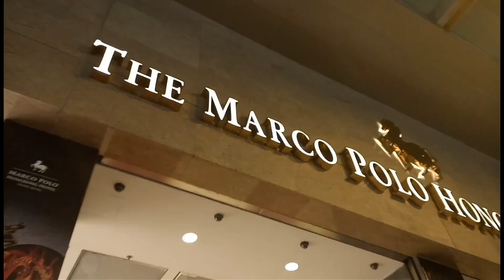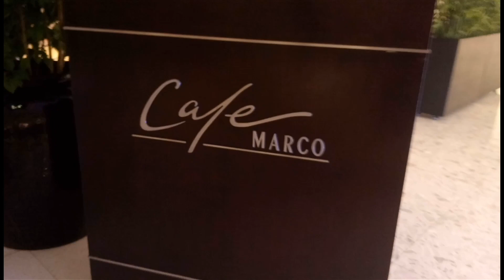Calvin's Birthday Vlog (Cafe Marco HongKong)